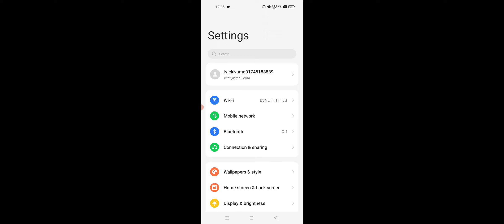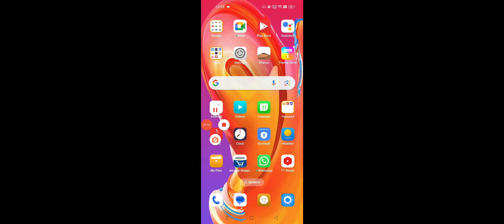All Tecno Phone Call Settings All Problem Solve, Tecno Call Ended Call Busy Fixed 2024